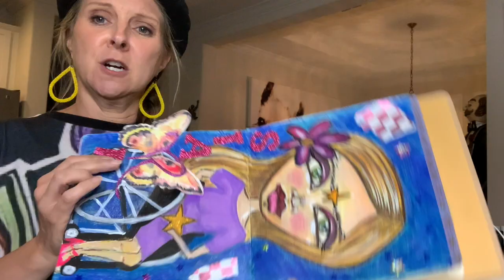Transformation -- Create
Jana Shelfer's Vlog:

Day 16 -- With so much thinking, meditating, studying, and introspection...I need some OUTPUT!  I physically started my Lifebook, in "Jana Style," with markers, crayons, glitter, and paint.  Today, I arted!